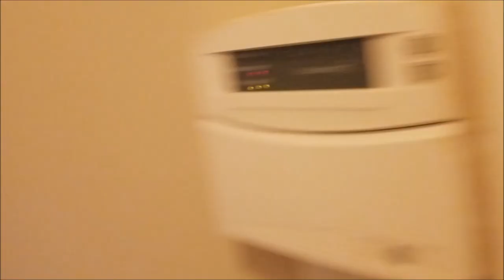3 CASAS DE VENTAS LLAMAR A SERGIO .